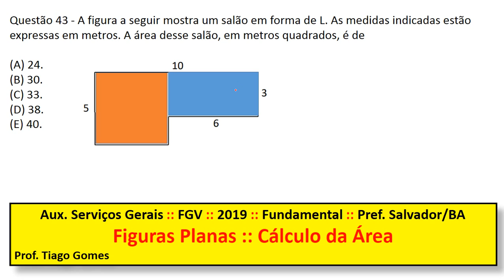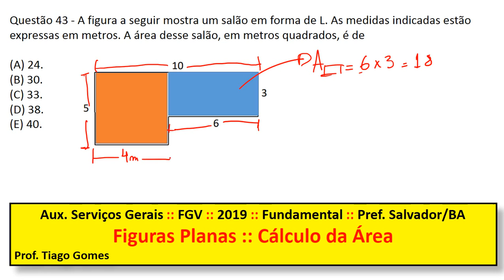Cálculo de Área FGV Q43 Pref Salvador BA 2017 Prova de Matemática Aux de Serviços Gerais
*CONFIRA A RESOLUÇÃO NO VÍDEO*
43 A figura a seguir mostra um salão em forma de L. As medidas indicadas estão expressas em metros. A área desse salão, em metros quadrados, é de

(A) 24.
(B) 30.
(D) 38.
(E) 40.

Auxiliar de Serviços Gerais - Pref. Salvador/BA
• Cargo: Auxiliar de Serviços Gerais
• Ano: 2017
• Órgão: Pref. Salvador/BA
• Instituição: FGV
• Nível: Fundamental